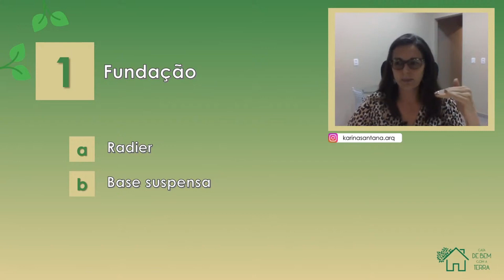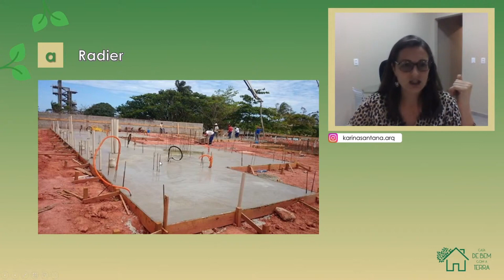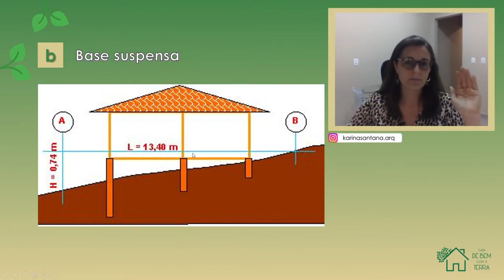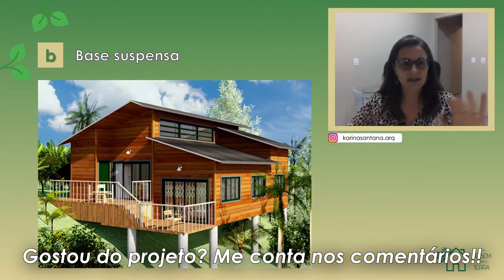2 Tipos de FUNDAÇÃO para STEEL FRAME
2 TIPOS DE FUNDAÇÃO PARA STEEL FRAME

Nesse vídeo, vou te falar sobre os dois tipos mais comuns de fundações para construções em steel frame.

Qual tipo de fundação você vai usar no projeto do seu cliente?